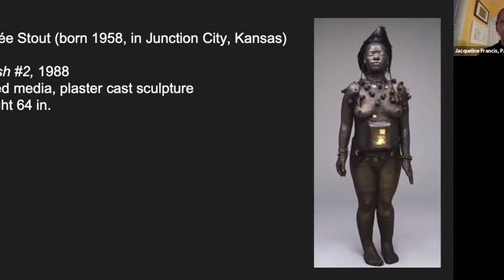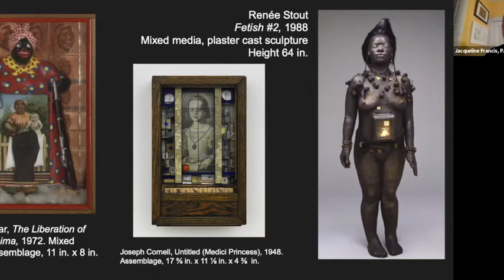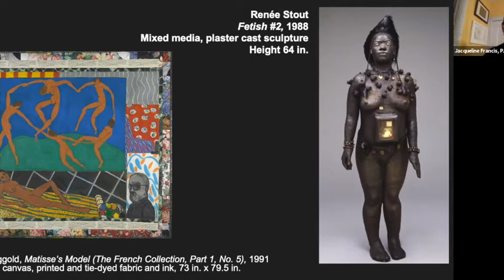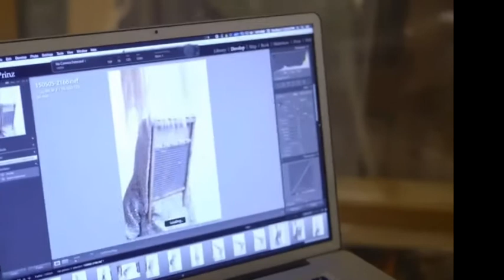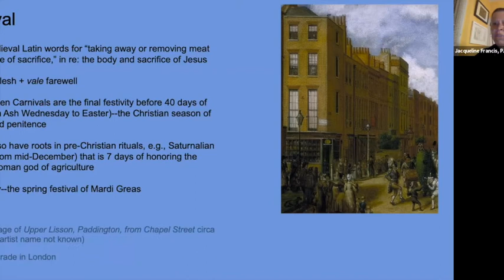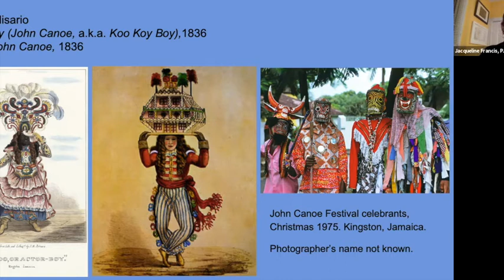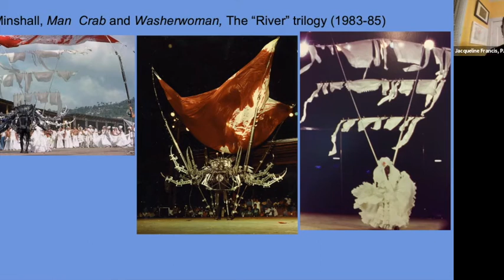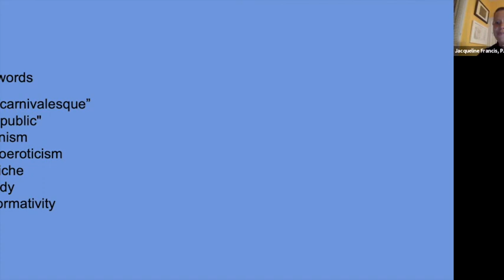ART HISTORY CRASH COURSE: Art & Artists of the African Diaspora - DAY 4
oin California College of the Arts professor Jacqueline Francis, for this four-session seminar examining the art and artists of the Black Atlantic (a geographic formation including Africa, the Americas, the Caribbean, and Europe) with an emphasis on aesthetic objects produced by African and/or African-descended peoples. Each session will build upon content presented in the previous session, so we ask attendees to register for and attend all four sessions.

COURSE OBJECTIVES

This course is designed to do the following:

–To provide participants an introduction and overview of key African Diaspora artists and art history

–To help participants understand the contribution of prominent artists and movements of the African Diaspora and how these movements worked alongside other art historical movements.

–To promote creative and self-directed learning through the research, reading, and presenting processes